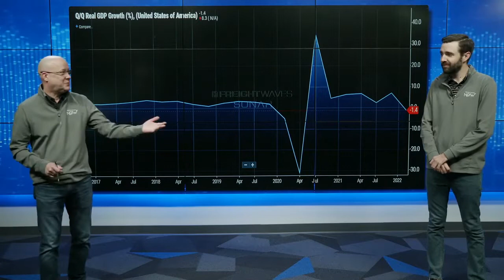Week in Review